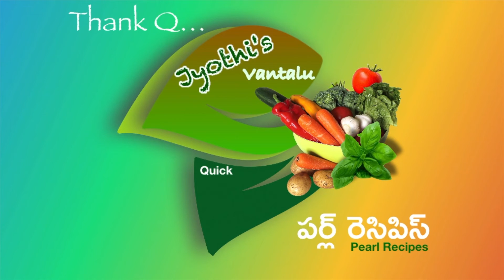Peanut Jaggery Bar || ఆరోగ్యకరమైన పల్లి చిక్కి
మందులు లేకుండా రక్తంలో హ్.బి కౌంట్ తక్కువ ఉన్నవారికి చాలా ఉపయోగ పడే సింపుల్ రెసిపీ.

Here are 9 benefits of consuming jaggery in winters:

1. Generates heat inside the body
2. Boosts immunity within the body
3.Prevents constipation and enhances the production of digestive                enzymes
4. Helps in preventing joint pain
5. Detoxifies the body
6. Eases menstrual cramp pain
7. Rich in iron contents, prevents anaemia
8. Prevents respiratory problems
9. Boosts body metabolism and helps in weight loss

Health benefits of Peanuts:

100 grams of raw peanutsTrusted Source contain 567 calories and the following nutrients in grams (g), milligrams (mg), or micrograms (mcg):

1. vitamins. -
             vitamin B-3 (niacin)  - 12.07 mg
             vitamin E (alpha-tocopherol)  - 8.33 mg
             vitamin B-1 (thiamine) - 0.64 mg
             vitamin B-6 (pyridoxine). - 0.35 mg
             riboflavin (vitamin B-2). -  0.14 mg
             folate (vitamin B-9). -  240 mcg